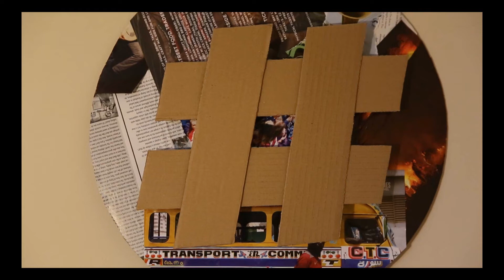The # Corner - Obvious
Here we go again with another song from The # Corner, inspired by the rare sun kissing the UK we hope to prepare you for an amazing weekend.